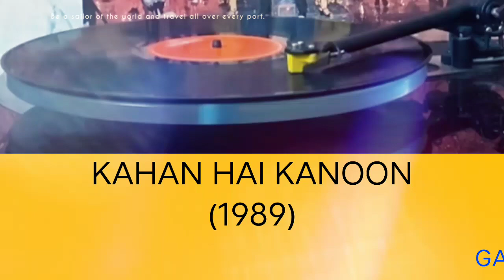Do Jism Ek Jaan Hain (Kahan Hai Kanoon 1989) Asha Ji & Bappi Da (BAPPI LAHIRI) Vinyl with 320kbps